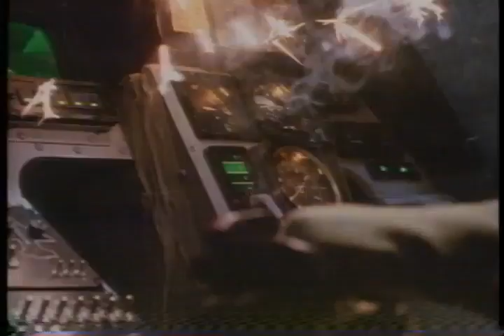Flight Of Black Angel Trailer 1991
Director: Jonathan Mostow
Starring: Peter Strauss, William O'Leary,  ,  ,  ,

An Air Force pilot with religious delusions decides that Las Vegas must be destroyed.

Movie, Flight Of Black Angel Movie,Flight Of Black Angel Trailer,Flight Of Black Angel 1991, Jonathan Mostow,Peter Strauss, William O'Leary,  ,  ,  ,